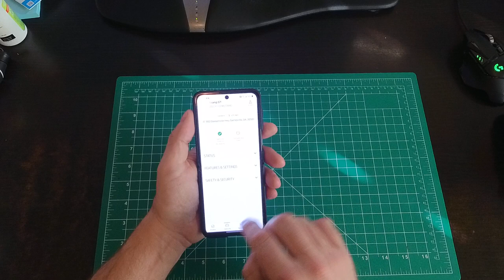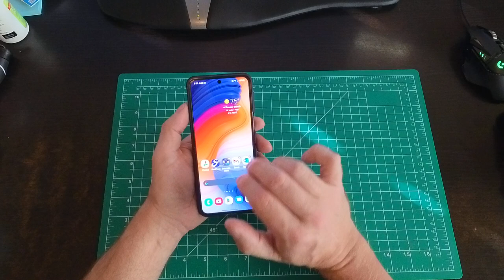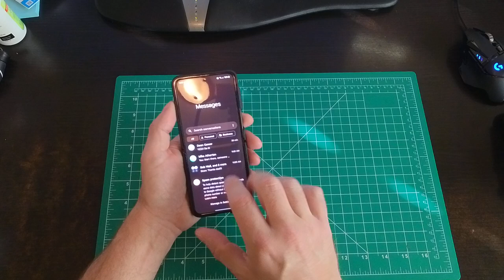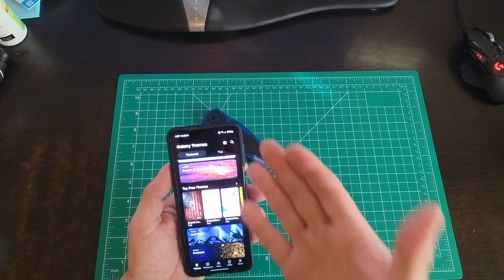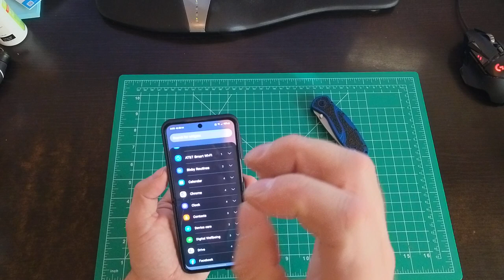From iPhone to an Android Flip Phone?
I ripped off the bandaid.  I gave up my Apple Watch, I gave up iMessage and Air Drop and the integration with my Macbook...

Was it worth it?  Let's find out;